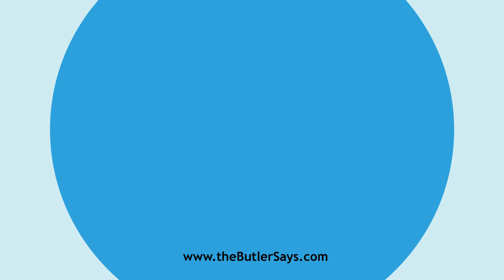Learn how to say this word: "Dyslogistic"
This is the definition of "Dyslogistic":
a.  Unfavorable; not commendatory; -- opposed to
   eulogistic.